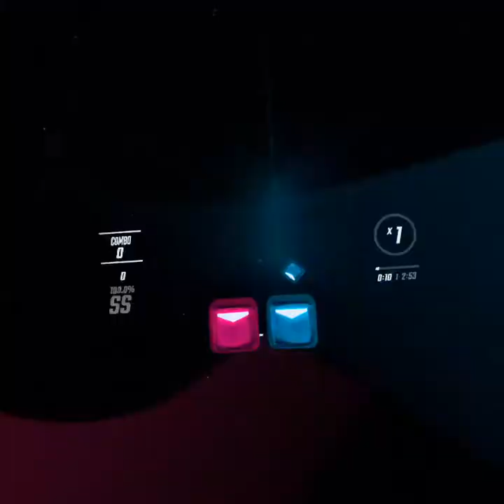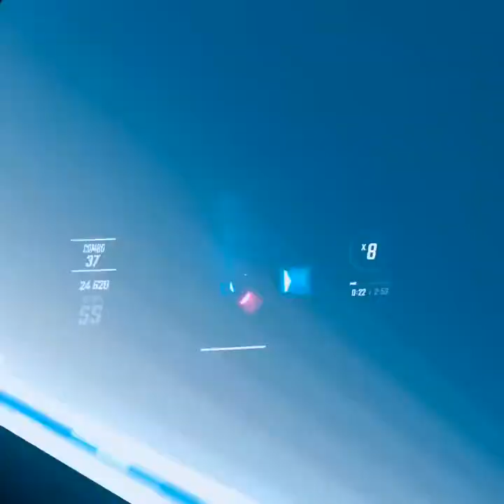Beat Saber, Oculus Quest 2. Trouble by Avicii custom song. 845/850 combo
Beat Saber on Oculus quest 2 playing trouble by avicii, combo of 845/850